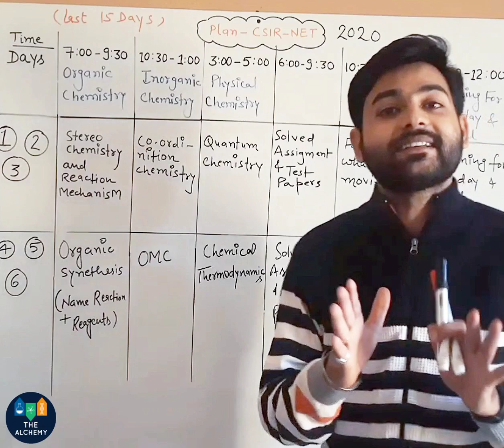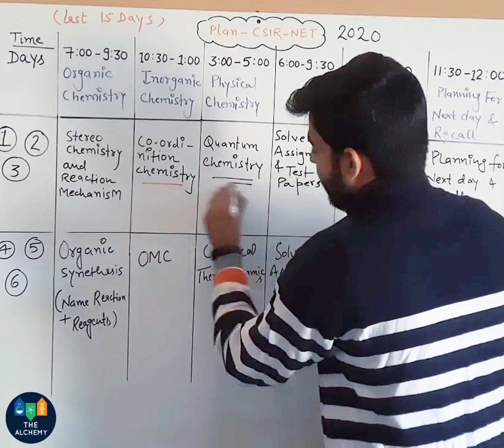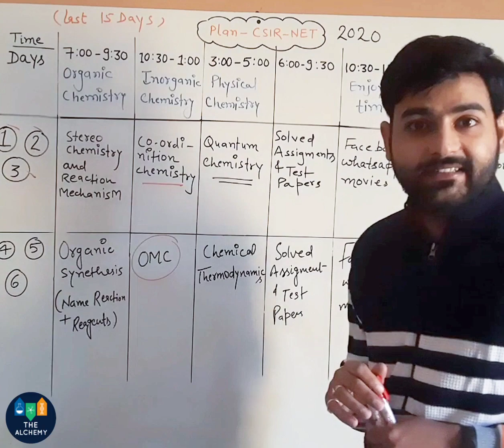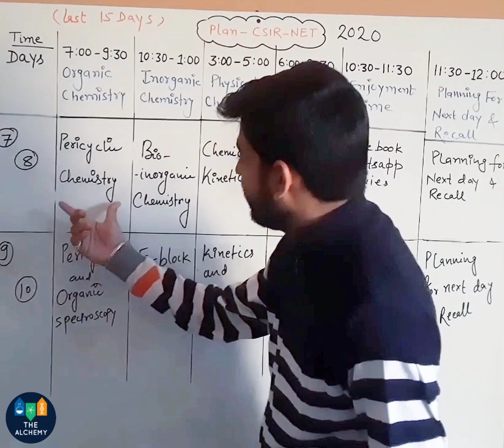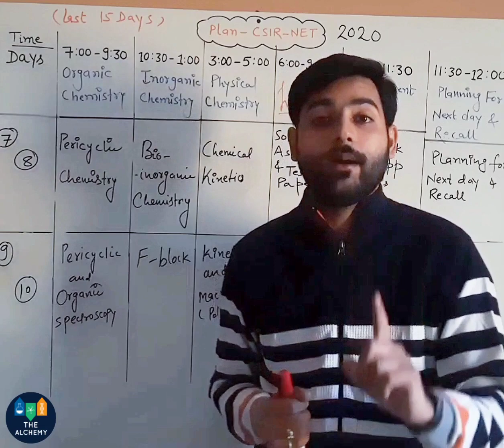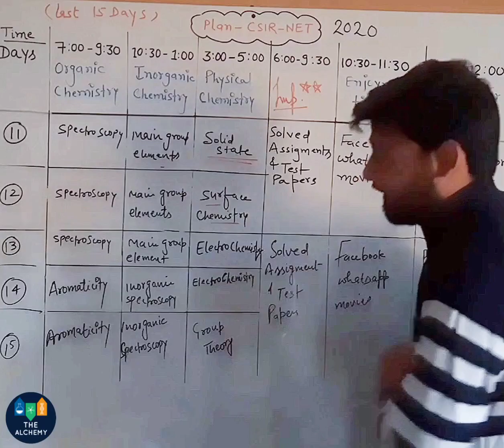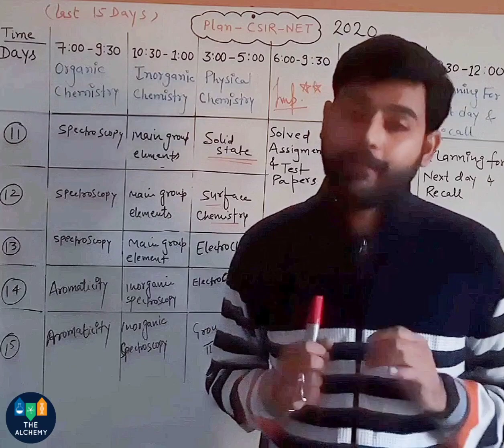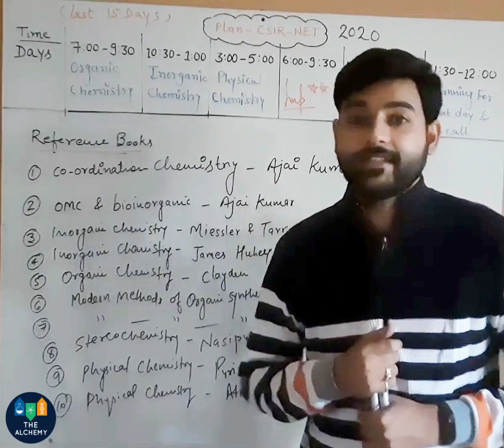Exclusive Revision Strategy | Last 15 Days Revision Strategy for CSIR NET Exam 2020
HOW TO CRACK CSIR NET CHEMICAL SCIENCES 2020 IN FIRST ATTEMPT | CHEMISTRY | BEST STRATEGY